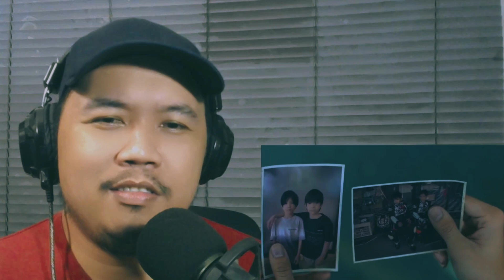Not Me The Series Reaction | Episode 12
CREATED USING:
obsstudio
logitech Camera
bm800condensermicrophone

 🏳‍🌈  🏳‍🌈  🏳‍🌈 SPREAD KINDNESS & LOVE 🏳‍🌈  🏳‍🌈  🏳‍🌈